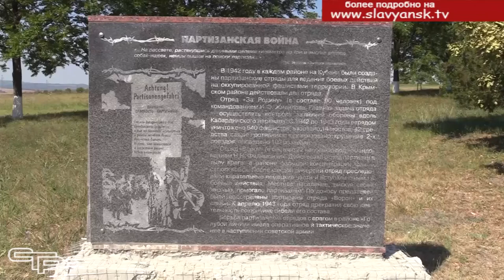Славянцы чтут память героев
Помнить о бессмертных подвигах наших дедов и прадедов в годы Великой Отечественной войны – это не просто почетная обязанность, все это делается у патриотично настроенных людей по требованию сердца. Особенно это актуально в год памяти и славы